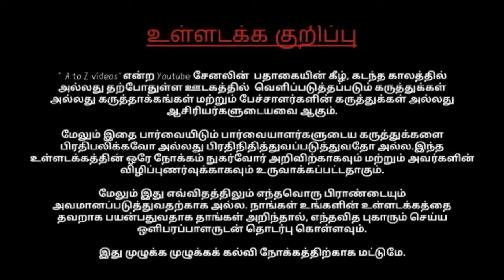வெறித்தனமான கிராபிக்ஸ் கொண்ட 5 PC கேம்ஸ் Best High Graphics 5 PC Games in tamil A to Z Video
Note: Password - apunkagames

TOP 10 Best ''PC'' Games of All Time

top 5 best pc games under 500mb in tamil,
Top 5 Insane Games For Low-End Pc's,
Top 5 Best Pc Games 500 MB Under with download link free 2019 pc games TAMIL,
How to Download Pc Games for free,
Super Hero Games | Top 5 | Tamil | Low Specs/Govt PC,
Goverment Laptop ல் விளையாட 5 சிறந்த  games,
Top 5 Best Pc Games Under 500MB With Download Links,
5 Best Pc Games Under 500MB With Download Links,
Top 5 Shooting Games | Low/Medium Specs | Govt PC | Offline | Tamil,
Top 5 PC Games for 2GB RAM in Tamil-தமிழ்,
GAMES UNDER 500 MB + DOWNLOAD LINK FOR PC,
TOP 5 PC GAMES UNDER 500 MB,
Top 5 Highly Compressed PC Games Under 500MB,
TOP 5 Best ''PC'' Games of All Time,
Top 5 PC Games With the BEST Graphics,
Top 10 Pc games Under 1gb
Top 10 PC games
Top 10 PC games under 1gb with download links 2019
best pc games for low spec pc
top pc games with download links
action, racing,rpg,high graphics games
top 10 pc games under 1 gb,
top 10 pc games under 1gb with download links
5 Best Pc Games Under 500MB With Download Links,
top 5 best pc games under 2gb ram in tamil,
Top 5 PC Shooting Games under 2GB RAM in Tamil,
Top 10 Insane Games For Low-End Pc's,
Top 2GB Ram PC Games | PC Games For 2GB Ram,
best pc games under 2gb ram,
Best Games You Can Play Without Graphics Card | 2 GB RAM | My All Time Favorite,
2GB RAM கொண்ட Laptop ல் விளையாட 5 சிறந்த PC games | Top 5 Best Pc Games Under 2GB RAM
Goverment Laptop ல் விளையாட 5 சிறந்த games | Top 5 Best Pc Games Under 1GB With Download Links